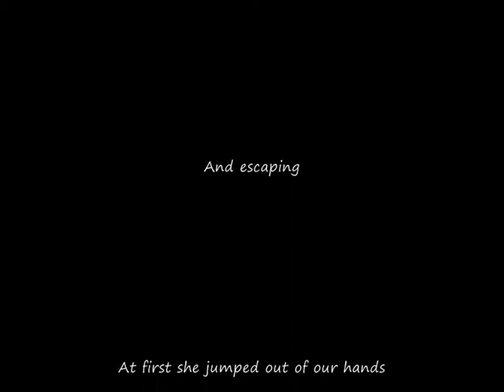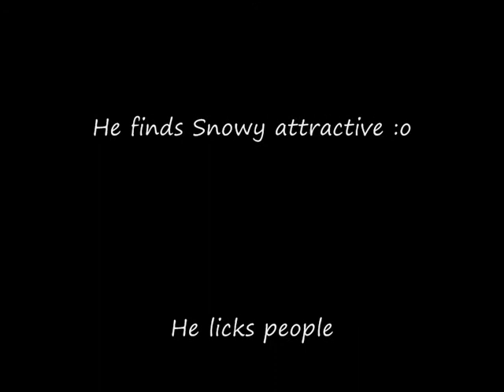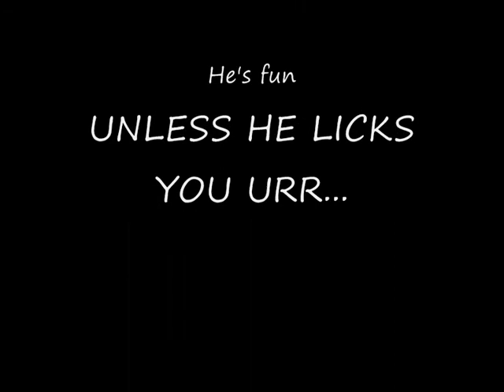The real hamster gang!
About the real Snowy, Sonic, Fluff and Whiskers!